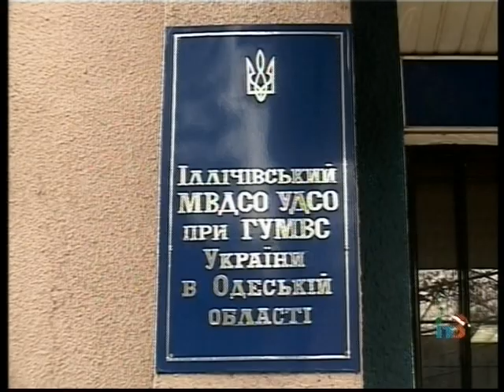Двое детей ограбили несколько квартир ильичёвцев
В течение 3х последних месяцев в нашем городе произошло несколько квартирных краж. Сотрудники милиции задержали подозреваемых в совершении этих преступлений -- ими оказались двое детей.